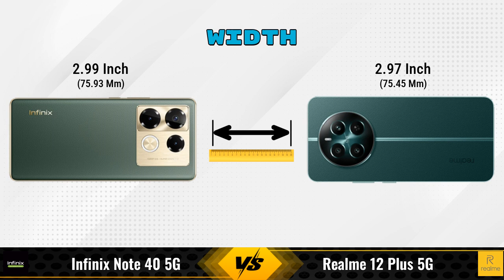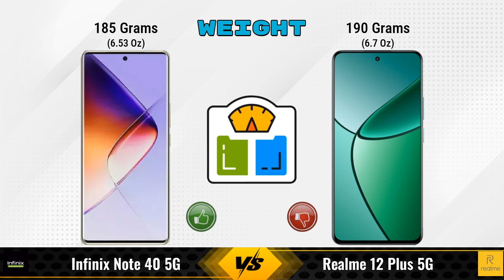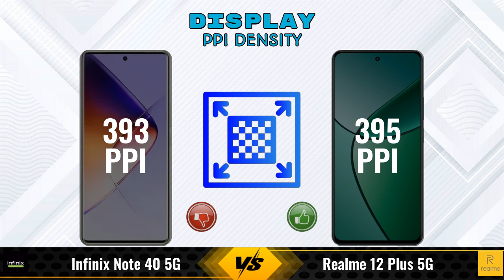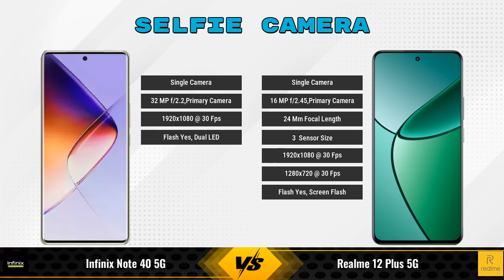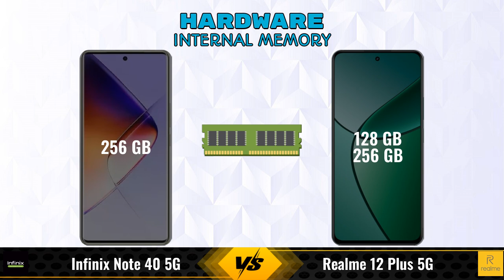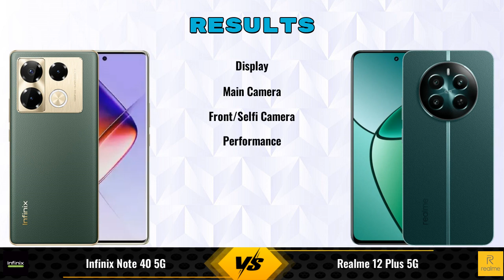Infinix Note 40 Vs Realme 12 Plus || Full Comparison ? Which one is Best?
In this video, we provide an in-depth comparison between the Infinix Note 40 5G Vs Realme 12 Plus 5G.We cover all the key specifications, features, and performance aspects to help you decide which phone is better for your needs.

### Infinix Note 40 5G 8 GB / 256 GB Details:
- **Brand:** Infinix
- **Price:** 19999

- **Variants:**
8 GB / 256 GB - 19999

Flipkart :

### realme 12 Plus 5G 8 GB / 256 GB Details:
- **Brand:** realme
- **Price:** 21999

- **Variants:**
8 GB / 256 GB - 21999
8 GB / 128 GB - 20,999 (Flipkart)
8 GB / 128 GB - 18,390 (Amazon)

infinix note 40 5g vs realme 12 plus 256gb full specifications
realme 12 plus 256gb vs infinix note 40 5g full specifications
infinix note 40 5g vs realme 12 plus 256gb comparison
realme 12 plus 256gb vs infinix note 40 5g comparison
realme 12 plus 5g vs infinix note 40 5g comparison
realme 12 plus 5g vs infinix note 40 5g
infinix note 40 vs realme 12 plus 256gb comparison
infinix note 40 vs realme 12 plus 256gb - in-depth comparison & review
infinix note 40 vs realme 12 plus 256gb - which is better? full specs comparison
infinix note 40 vs realme 12 plus 256gb - detailed review and specifications
infinix note 40 vs realme 12 plus 256gb camera test
infinix note 40 vs realme 12 plus 256gb speed test
infinix note 40 vs realme 12 plus 256gb pubg test
infinix note 40 vs realme 12 plus 256gb gaming test
infinix note 40 vs realme 12 plus 256gb battery test
infinix note 40 vs realme 12 plus 256gb charging test
infinix note 40 vs realme 12 plus 256gb antutu benchmark
infinix note 40 vs realme 12 plus 256gb durability test
infinix note 40 vs realme 12 plus 256gb waterproof test
infinix note 40 vs realme 12 plus comparison
infinix note 40 vs realme 12 plus - detailed review and specifications
infinix note 40 vs realme 12 plus - which is better? full specs comparison
infinix note 40 vs realme 12 plus - in-depth comparison & review
infinix note 40 vs realme 12 plus camera test
infinix note 40 vs realme 12 plus speed test
infinix note 40 vs realme 12 plus pubg test
infinix note 40 vs realme 12 plus gaming test
infinix note 40 vs realme 12 plus battery test
infinix note 40 vs realme 12 plus charging test
infinix note 40 vs realme 12 plus antutu benchmark
infinix note 40 vs realme 12 plus durability test
infinix note 40 vs realme 12 plus waterproof test

realme 12 plus price in india